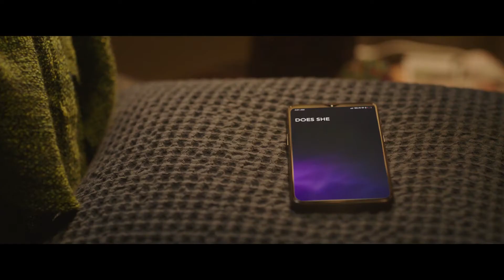Jexi Official Trailer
WATCH Jexi  Official Trailer

Jexi — In theaters October 11, 2019. Adam Devine, Alexandra Shipp, Ron Funches, Charlyne Yi, Wanda Sykes, Justin Hartley, Kid Cudi, Michael Peña, Rose Byrne.